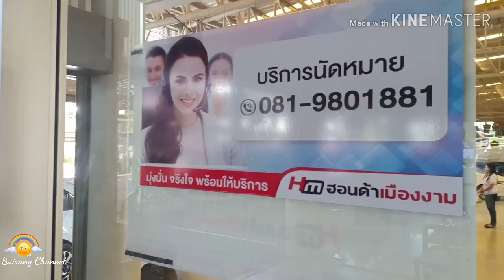EP.245 | •เลือกของขวัญปีใหม่ให้แก่กัน l อวยพรปีใหม่2020 l Happy new year 2020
ขอบคุณที่ติดตามรับชมและเติมกำลังใจให้กันเสมอมาค่า
         ติดตามผลงานพวกเราได้นะคะ
IG สายรุ้ง : rung_memory_love
IG พี่แก๊ม : gam.rock
ช่องยูทูปคุณพ่อ : ละลานตา